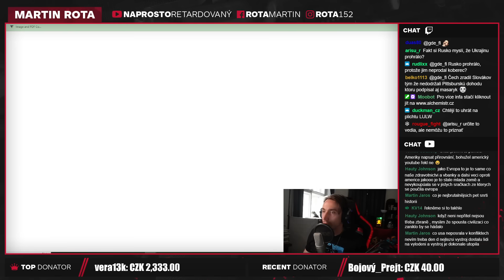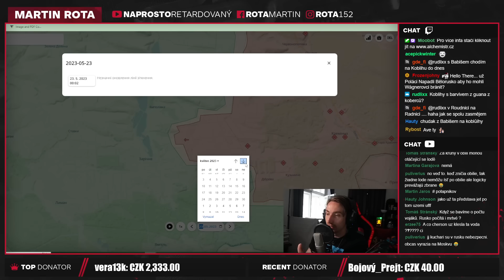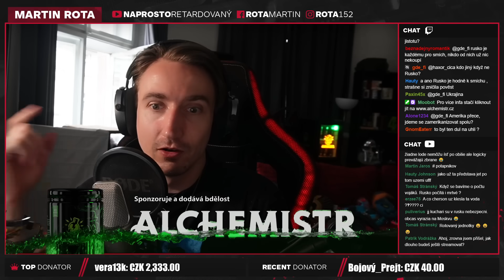Situace na frontě: útoky na infrastrukturu, opotřebovávací válka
Teď asi nějakou dobou neuvidíme nic velkého, protože pro UA vojenské síly je nejdůležitější zlomit ruské obranné schopnosti, než budou schopné prolomit jejich linie.